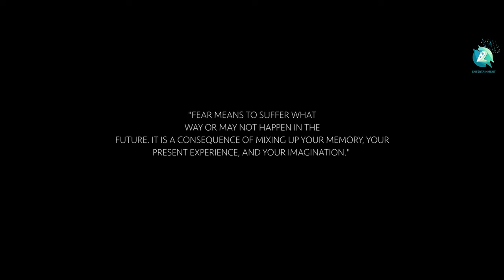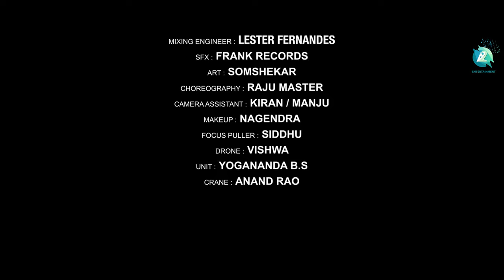CANDY FLIP - Music Video | Psychological Thriller | Praddyottan | Rudhraksh | Sony |A2 Entertainment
Fear is something we carry along with us throughout our lives in different ways. Listen to Candy Flip music video, an extravegent interpretation of fear in different way on A2 Entertainment. candyflip ft. Rudhraksh and Sony in the lead, sung by Aniruddha Sastry , Music by Praddyottan and penned by Tarun Sudev.

♫ Song Name :  Candy Flip
♫ Starring        : Rudhraksh, Sony
♫ Singer          : Aniruddha Sastry
♫ D O P.           : Swamy Mysore
♫ Lyrics           : Tarun Sudev
♫ Editor          : Venkat Gowda
♫ Co Director : Antarima Sudev
♫ Di Colourist :Jacob Mathew
♫Mixing Engineer : Lester Fernandes
♫ SFX : Frank Records
♫ Director      : Tarun Sudev
♫ Producer    : Rudhraksh, Vishvala, Vikas Reddy, Manoj Shiva
♫ Music On    : A2 Music